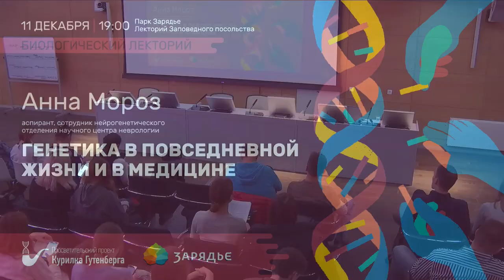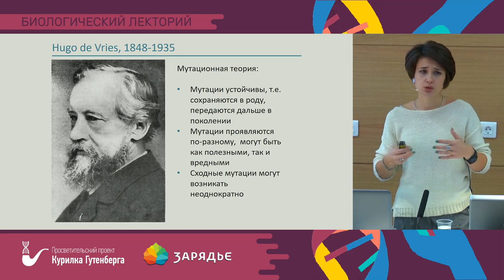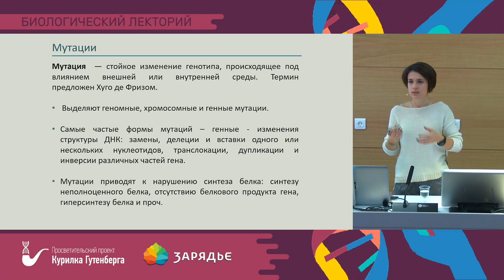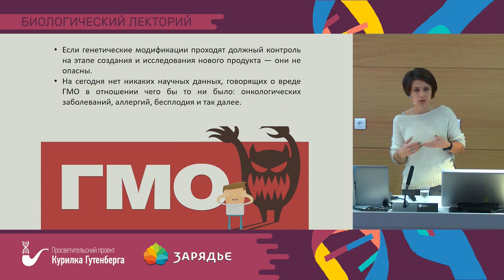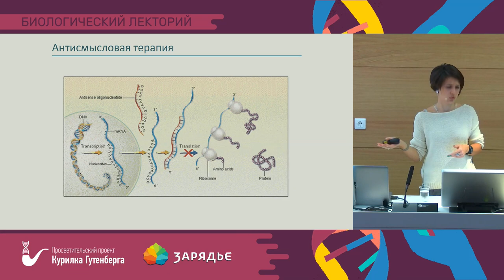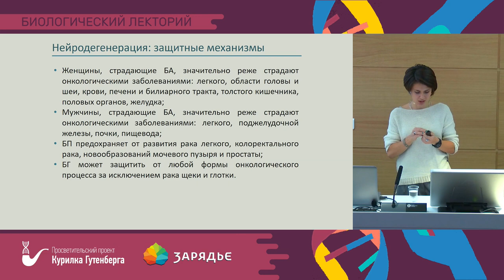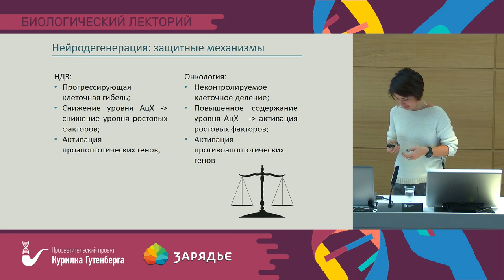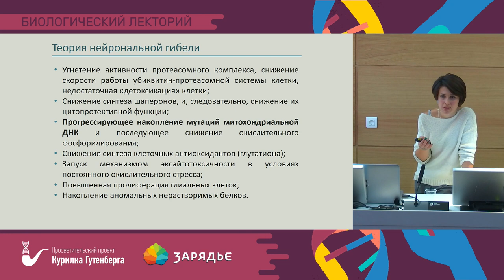Генетика в повседневной жизни и в медицине – Анна Мороз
Смотрите трансляцию второго мероприятия Биолектория Курилки Гутенберга в Парке "Зарядье"! Вы узнаете что такое гены, как и какую информацию они в себе несут, а также познакомитесь с миром генетики в медицине и повседневной жизни.